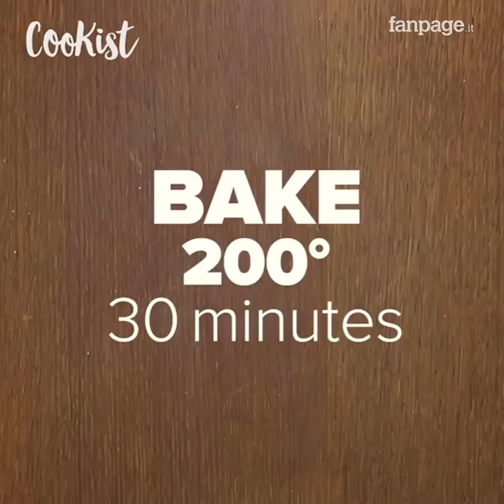4 ways to make delicious desserts using an ice tray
Lava cake
INGREDIENTS hazelnut cream 2 eggs 100g sugar 100g butter 150g dark chocolate 20g flour
DIRECTIONS 1. Pour the hazelnut cream in an ice tray and freeze it for about an hour. 2. Beat the eggs and sugar together, add the flour, dark chocolate, and the butter. 3. Pour the batter into muffin molds and place a frozen cube of hazelnut cream in the center of each mini cake. 4. Bake at 180° for 12 minutes and serve hot.
Strawberry chocolate bar Ingredients: fresh strawberries, stems removed;  300 g (10 oz) dark chocolate.
Instructions Melt dark chocolate over the bain marie or in microwave.  Pour ½ of the chocolate in ice cube tray, add strawberries and pour leftover chocolate on top.  Let the chocolate set completely and remove it from the tray. Optionally you can decorate strawberry bar with extra chocolate. Puff pastry chocolate bar
INGREDIENTS 1 sheet of puff pastry hazelnut cream chopped hazelnuts
DIRECTIONS Slice the puff pastry sheet in half, place the first half onto the ice cube tray and fill with anything you like. Cover it up with the other half of the puff pastry sheet and refrigerate for 30 minutes. Once removed from the fridge, flip it over and brush it with egg yolk and bake at 200°C. Cookies INGREDIENTS for the shortcrust pastry: 350g flour 1 tsp baking powder 120g butter 120g powdered sugar 1 egg hazelnut spread, as needed powdered sugar, as needed   DIRECTIONS 1. Prepare the shortcrust pastry by mixing together the sugar, softened butter, and baking powder. 2. Make some balls and place them in an ice-tray covered in plastic wrap. 3. Press down on the dough and fill with hazelnut spread or jam. 4. Cover with more shortcrust, and refrigerate for 30 minutes. 5. Bake at 180°C for 20 minutes 6. Dust with some powdered sugar and serve.